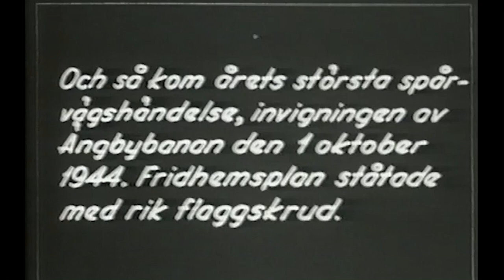Invigning av Ängbybanan år 1944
Äldre spårvagnar testkörs på Ängbybanan år 1944. Därefter Ängbybanans invigning 1 oktober 1944. Spårvagn A24 gör sig redo för invigningsresan som startar från Fridhemsplan.
Fotograf okänd.